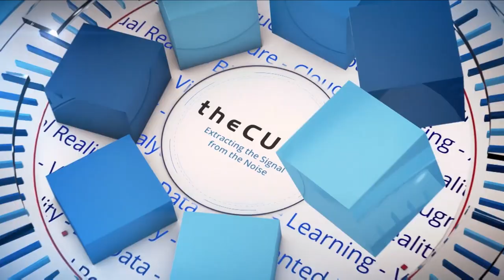Jaspreet Singh, Druva & Isaiah Weiner, AWS | AWS re:Invent 2019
Jaspreet Singh, Founder and CEO of Druva, & Isaiah Weiner, Principal Technologist at AWS, sit down with Justin Warren & John Walls for AWS re:Invent 2019 at the Sands Expo & Convention Center in Las Vegas, NV.

Built on AWS, Druva helps customers navigate through business and technology change

Being a software-as-a-service platform built on Amazon Web Services Inc., Druva Inc. has come to fully appreciate the change that migration to a cloud infrastructure can bring.

Druva relies on the AWS platform to help its customers manage data from end-to-end, and its growth as a company has provided a valuable perspective on the impact of cloud for its own clients.

“It’s not just a technology change,” said Jaspreet Singh (pictured, left), founder and chief executive officer of Druva. “Public cloud is a business change as well. You have to understand how to build differently, operate differently from a security and cost point of view, and sell differently.”

Singh spoke with Justin Warren (@jpwarren) and John Walls (@JohnWalls21), co-hosts of theCUBE, SiliconANGLE Media’s mobile livestreaming studio, during the AWS re:Invent event in Las Vegas. He was joined by Isaiah Weiner (pictured, right), principal technologist at Amazon Web Services Inc., and they discussed how Druva helps customers adopt a less-complex data management model and the company’s recent positive revenue results. (* Disclosure below.)

Less to manage
By basing its model on the AWS cloud, Druva has enabled customers to eliminate a great deal of the cost and complexity associated with storage, libraries of tape, or other infrastructure needed to handle data management.

“One of the things that customers tell us when they come to the cloud is they want less stuff to manage,” Weiner explained. “Because Druva is all in on AWS, it gives us an opportunity to launch things together. I would say that Druva has done things the hard way so that customers can do things the easy way.”

Druva’s difficult path to success is showing signs of paying off. The company announced today that it had surpassed $100 million in annual recurring revenue.

“Druva is hitting scale now,” Singh said. “Technology for SaaS is only the first barrier. What Amazon has done for the industry, which we are following the example of, is show how to transform the buying ways of customers with something radically simpler than ever before.”

Watch the complete video interview below, and be sure to check out more of SiliconANGLE’s and theCUBE’s coverage of the AWS re:Invent event. (* Disclosure: Druva Inc. sponsored this segment of theCUBE. Neither Druva nor other sponsors have editorial control over content on theCUBE or SiliconANGLE.)